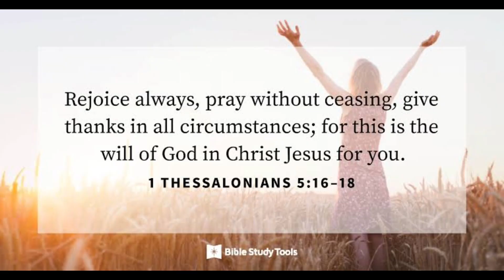My Bumili ng mga mother plant